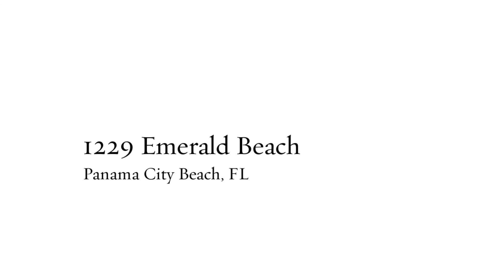Emerald Beach 1229 Panama City Beach, FL